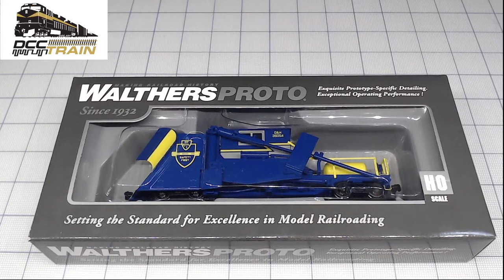Модель в H0 Jordan Spreader